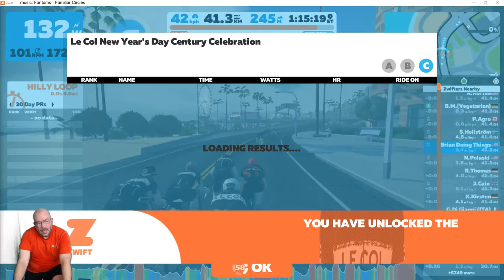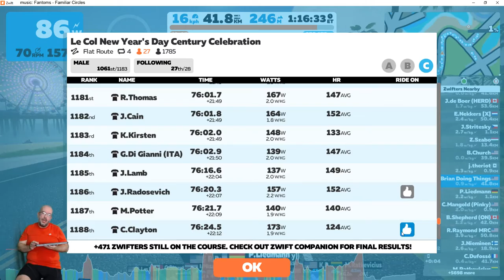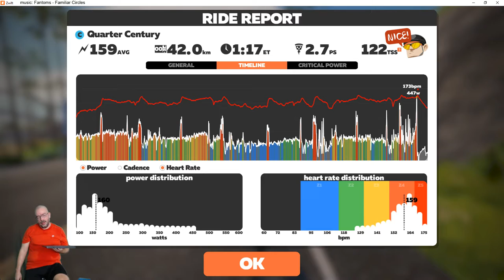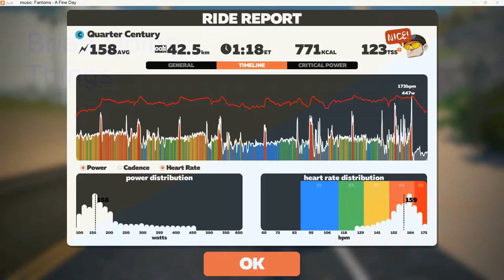Race(ish) - Le Col New Year's Day (Quarter) Century Celebration - 20200101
Race: Le Col New Year's Day (Quarter) Century Celebration
Route: Watopia - Flat Route (4 Laps)
Distance: 41 km (25 mi)

Notes (pre-race):  Goal today is to finish.

Stats & Equipment (as of this ride)
Category - D (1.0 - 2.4 w/kg)
Height - 175 cm (5'9")
Weight - 100.7 kg (222 lbs)
FTP - 181 watts
Zwift Bike - Cervelo S5
Zwift Wheels - Zipp 808

Notes (post-race...spoilers):  I overdid the start a bit, but being stubborn I stayed in my selected gearing for the first lap.  At the start of the second lap I stepped down (up?) to a larger back ring and targeted a 90 RPM cadence.  Then I did the same at the start of the third lap.  I brought it back one smaller ring for most of the last lap.